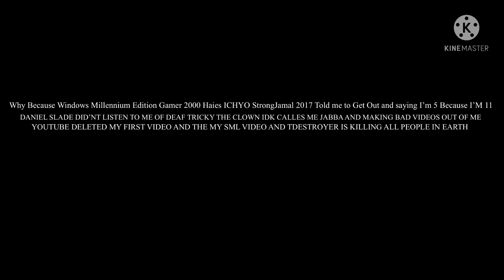You Know What